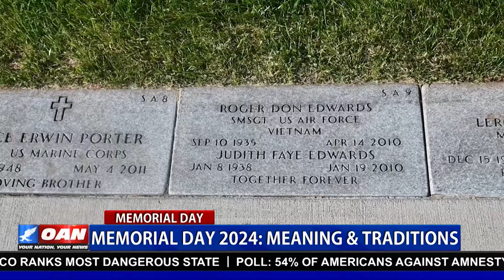Memorial Day 2024: Meaning & Traditions